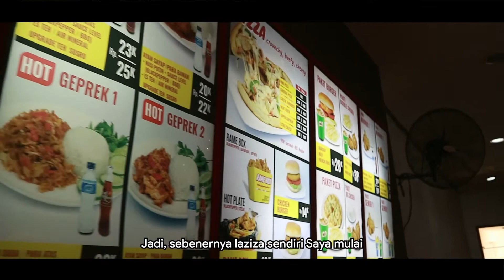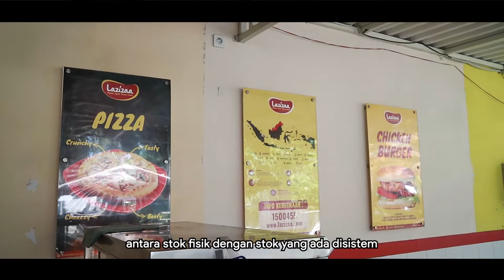Cerita Lazizaa Chicken, 45 Cabang, 560 Karyawan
Bagaimana Lazizaa bisa memiliki 45 Store, dan 560 Karyawan?

Setelah tim kami mengunjungi office lazizaa, kami mendapatkan cerita dari awal mula berdirinya Lazizaa hingga memiliki 45 Cabang di berbagai kota. Seperti yang diketahui, Lazizaa berdiri pada tahun 2015 yaitu tepat tanggal 8 bulan Agustus. Pak Yudha (Owner Lazizaa) sebelumnya sudah pernah memulai bisnis kuliner ini sejak tahun 2013. Hinggat saat ini berdirilah brand bernama "Lazizaa"